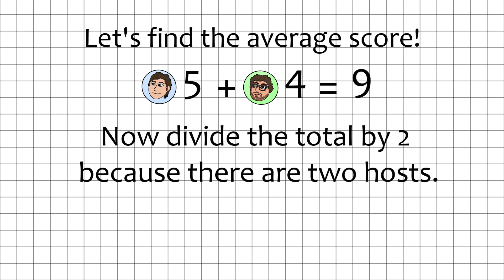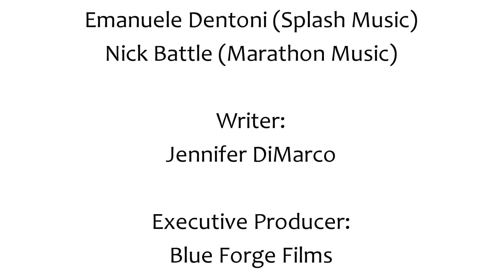Maria's Gamesa Cereal Review | Seriously Cereal Marathon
Gamesa is a newcomer to the cereal scene, and their first product is a cereal version of their "Maria's" line of cookies! Can this cereal compete in a market where Cookie Crisp reigns supreme?